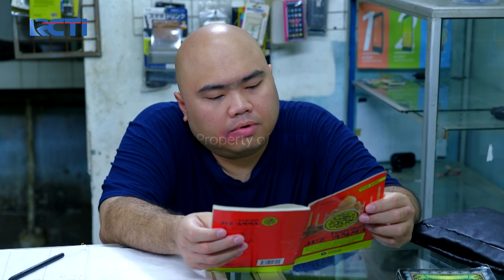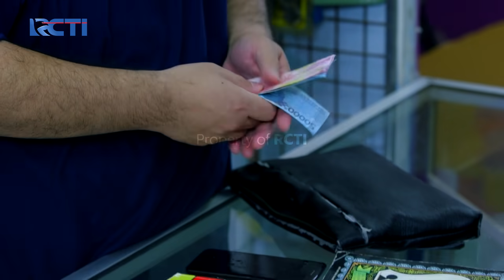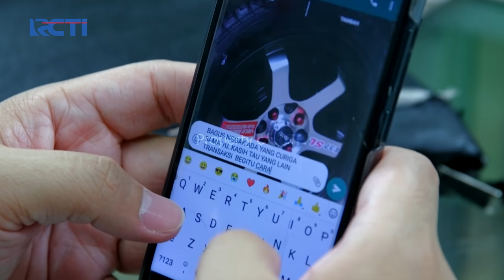AMANAH WALI 4 - Rohmat Tidak Suka Ismet dan Bu Ani Berduaan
Bu Lek tiba – tiba mendatangi Tomy dan Faang, dia mau mencari Rohmat. Bu Lek masih marah sama Rohmat. Semua orang di Pasar Makmur sedang memantau pergerakan jual beli Koh Reng. Tapi sebetulnya apa ya tujuan Koh Reng? Disituasi lain saat Ismet dan Bu Ani sedang berada di Mesjid, mereka berdua kena tegur oleh Rohmat. Rohmat menganggap mereka bukan muhrim yang seharusnya tidak berduaan. Takut nimbulin fitnah..